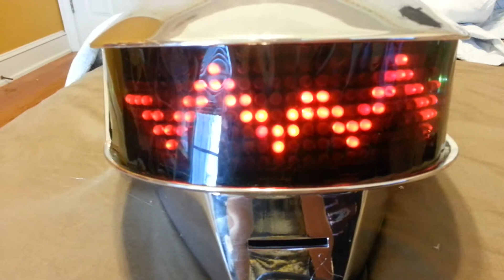Daft Punk: Thomas Helmet Completed Kinda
Short video of the Thomas Helmet with lights installed. Just a temporary visor.